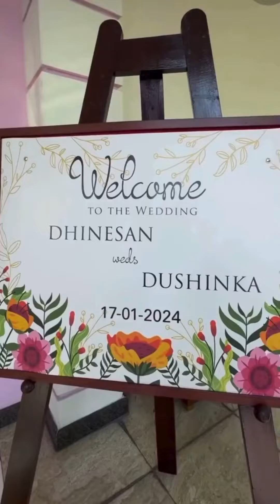Sri Lankan Tamil Wedding Decoration Unveiled | A Stunning Celebration of Love!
Dushinka ❤️ Dhinesan
Mayurapath Kovil

Decorations: Grandflora Weddings & Events Pvt Ltd

Hotline: 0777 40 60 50
Landline: 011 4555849 / 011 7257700
Branches: Pittakotte, Kiribathgoda
Visits are by appointment only